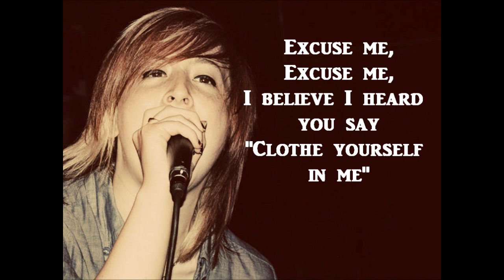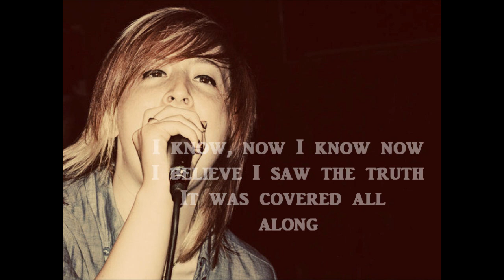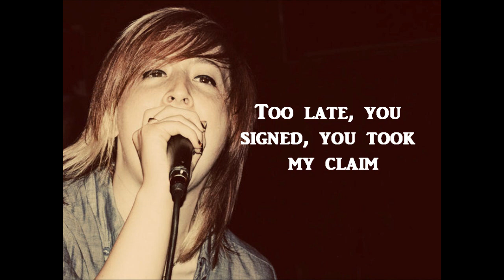ForeverAtLast - The Manipulator